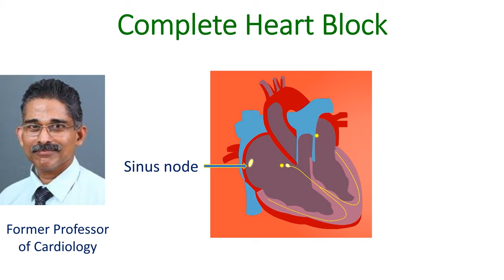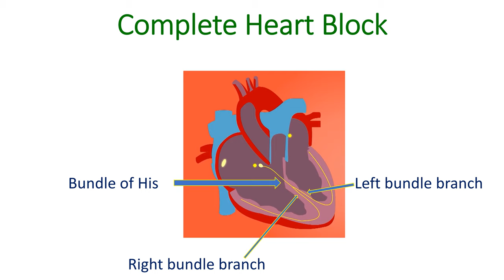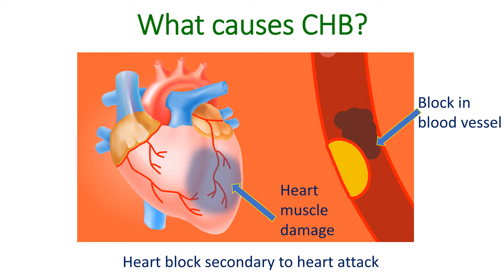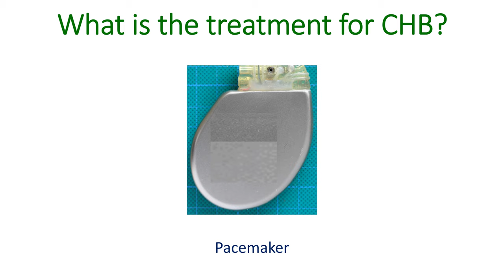What is Complete Heart Block?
When electrical signals from the upper chambers of the heart fail to reach the lower chambers, it is known as complete heart block. This electrical block is totally different from the block in blood vessels of the heart causing heart attack, which we are more familiar.